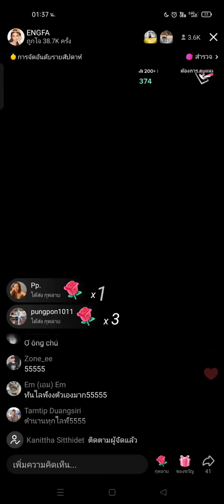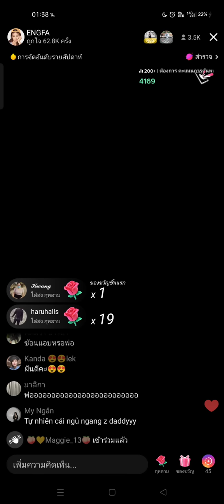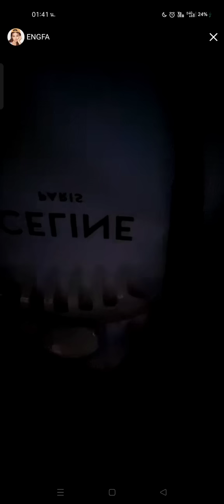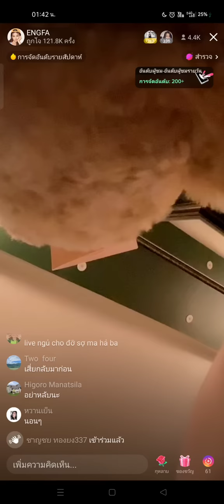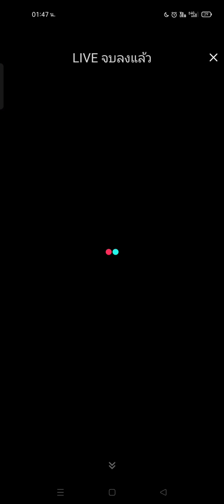มีคนแกงแฟนคลับแหละ 😊 Live Tiktok 14.07.65 อิงฟ้า อิงฟ้าวราหะ #001